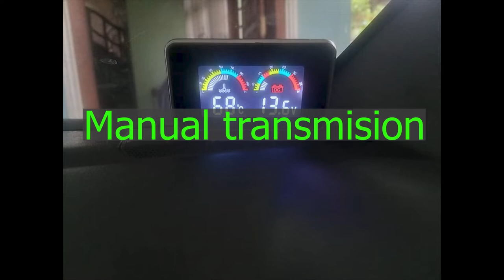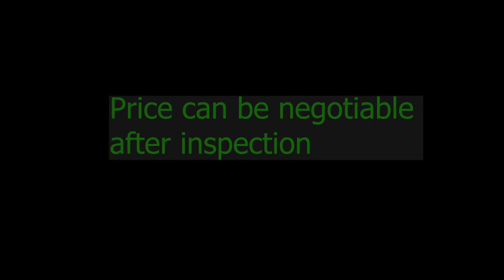ikmn lk wahana | vehicle for sale in srilanka| Vahana sale srilanka